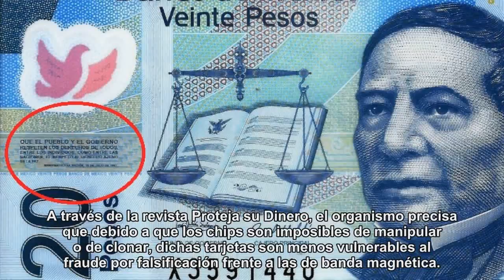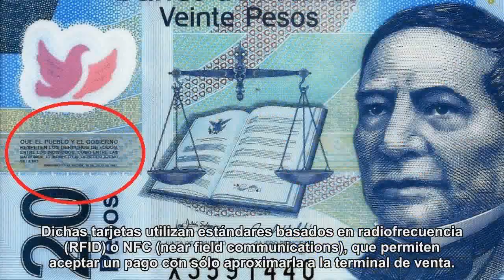Esta tecnología evita que cometan fraudes con tu tarjeta de crédito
Las tarjetas sin contacto tienen chips que son imposibles de manipular o de clonar